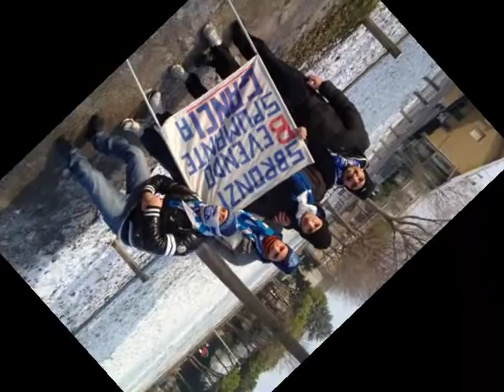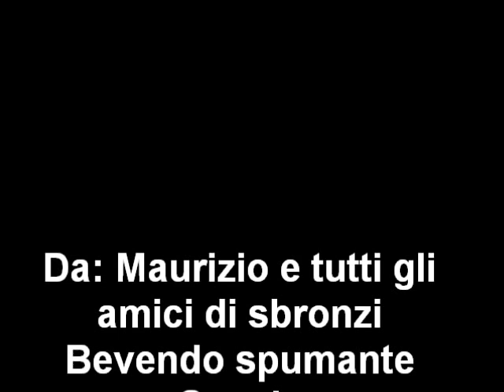MASSIMO GANCI GRAZIE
MASSIMO GANCI